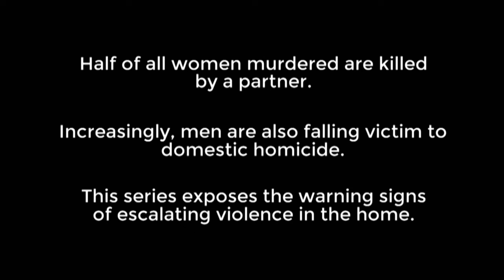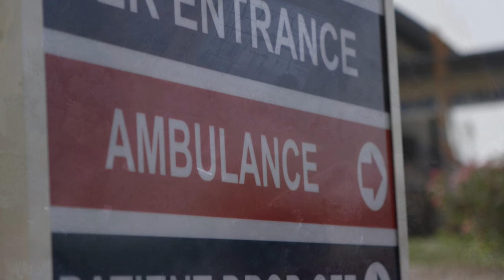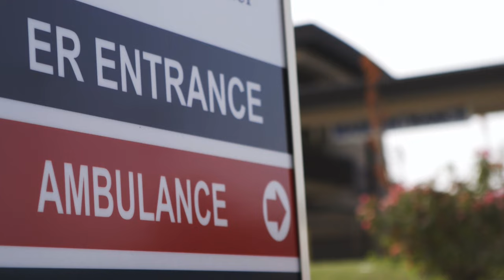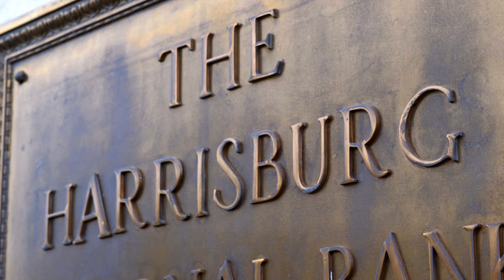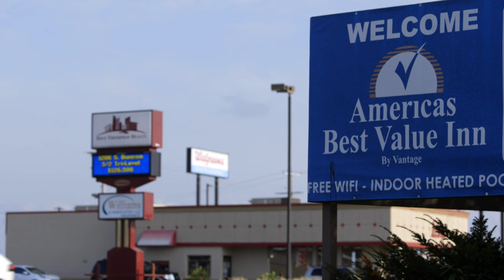Meet, Marry, Murder - Season 1, Episode 18 - Burns - Full Episode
Brian and Carla Burns were going through a messy divorce when she disappeared, and Brian's explanation almost defied belief.

Though wedded couples vow to stay together until death do they part, this new true crime series looks at what happens when a groom or bride causes their beloved's death.